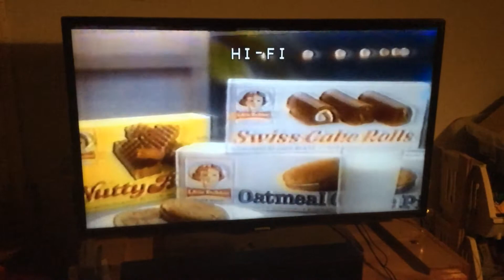old vhs tape abc Wednesday night lineup of perfect strangers and head of the class promo from 1987